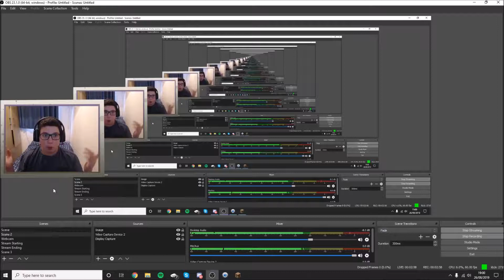Minecraft Survival Part 5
Next Part Tomorrow At 11:00am